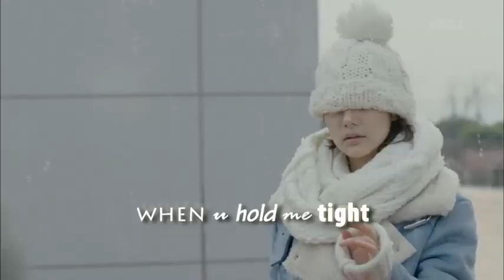MV Healer 힐러 When You Hold Me Tight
K-Drama : Healer (힐러)
Music: Yael Meyer - When You Hold Me Tight (from OST list)

This is the first FMV that I've edited. I love this Drama so much! and I can't wait for watch 2 last episode. ^^~
I hope u enjoy it ! and don't forget to watch it HD! ^_~